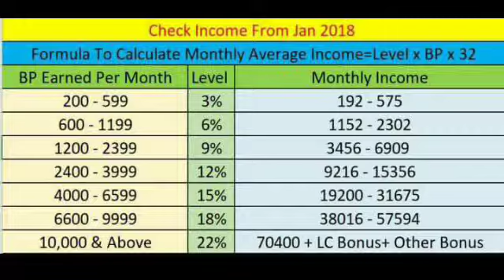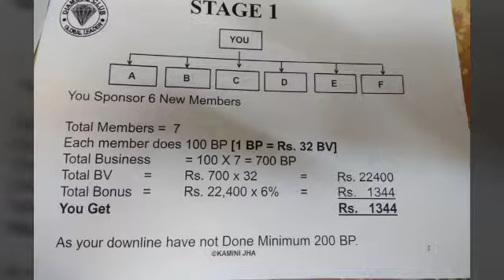ORIFLAME BUSINESS:: How to start business with oriflame.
Hi Everyone,
If you are intrested to do business with oriflame then this video definetely will help you to understand the business plan of oriflame.